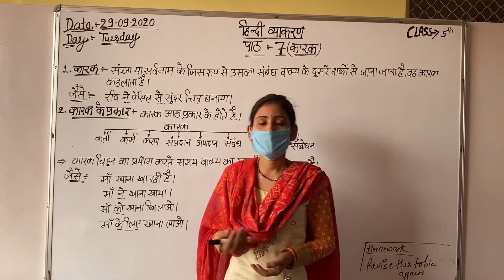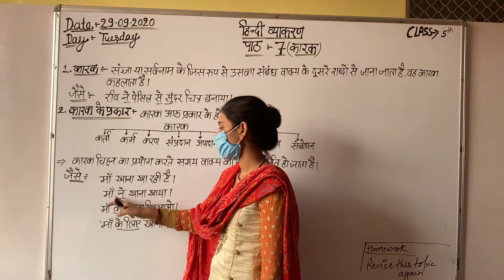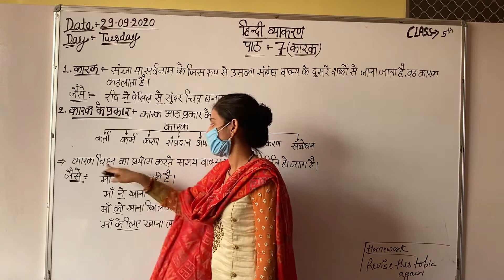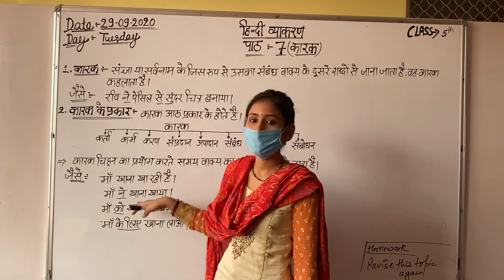कारक -Hindi grammar (class-5th)29-09-2020